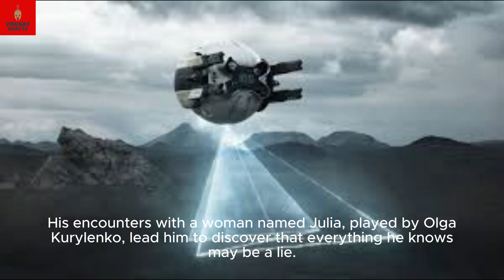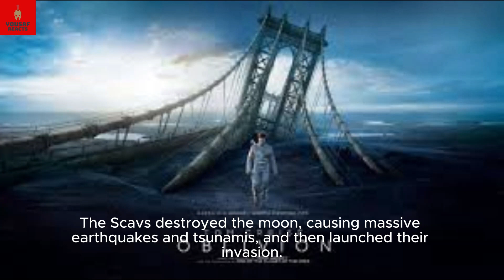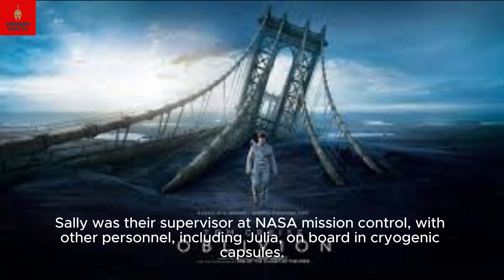A journey to a post-apocalyptic Earth, the remnants of humanity struggle against an alien threat.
Tom Cruise is one of a crew of two tasked with the maintenance of automated drones in a post apocalyptic Earth. Jeremy reviews the Sci-Fi drama "Oblivion".